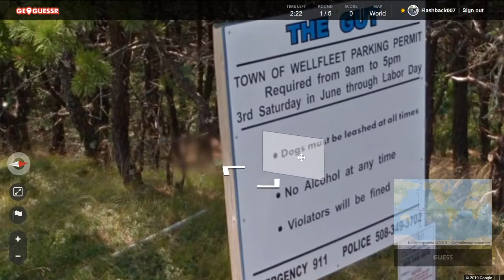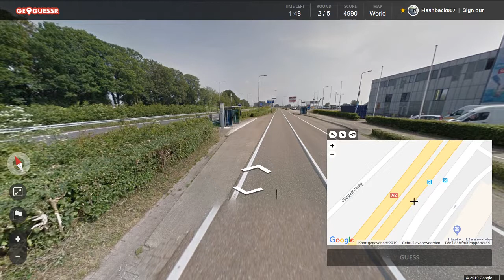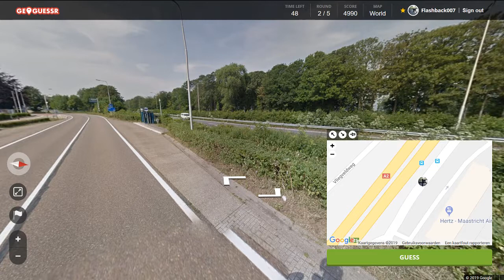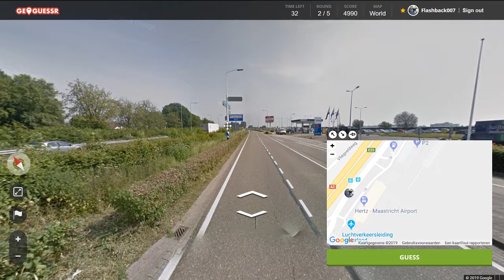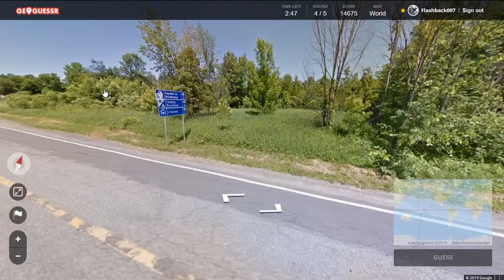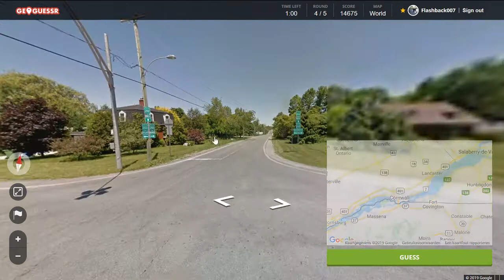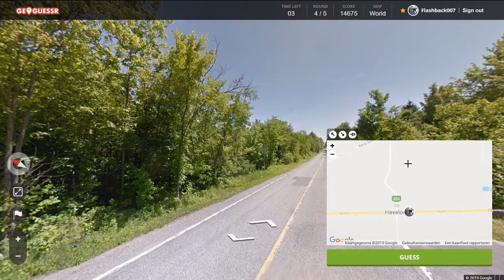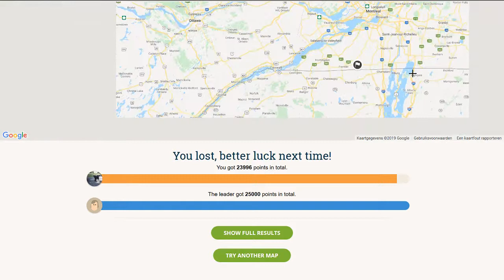Geoguessr Daily Challenge #183: De kapotte locatie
Wat er mis mee is...geen idee, maar het helpt niet